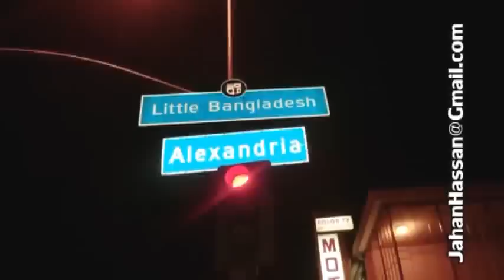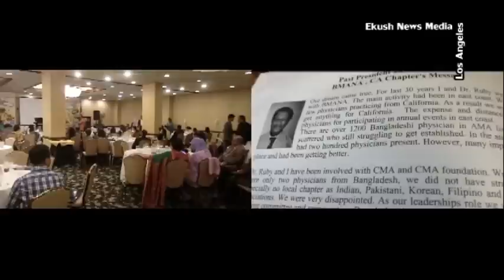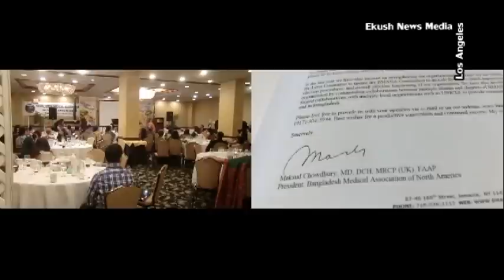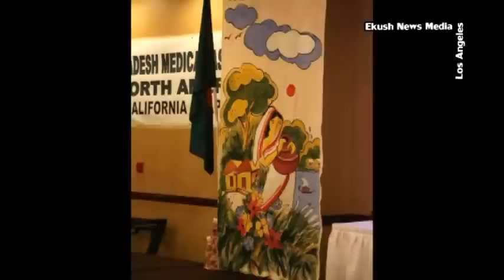BMANA Convention 2012 Bangladesh Medical Association of North America California Chapter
Partial Coverage:
BMANA Convention Bangladesh Medical Association of North America California Chapter 2012